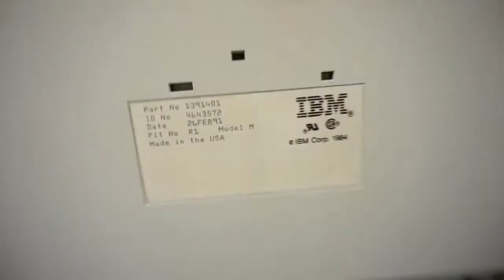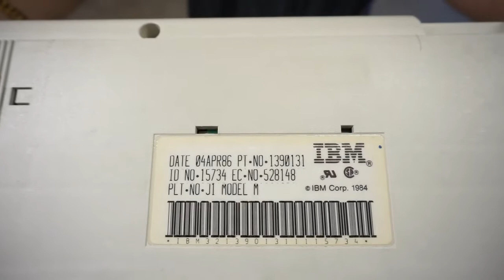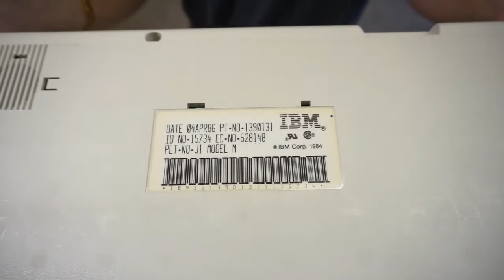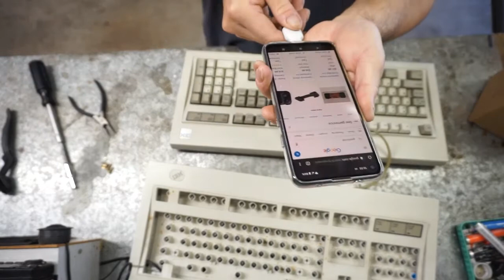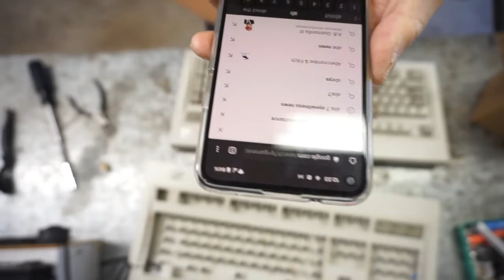Model M keyboard 30th birthday teardown / assembly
I had a IBM Model M that hadn't been cleaned that just happened to turn 30 years old. Gave it a full cleaning for its birthday, and also brought out its 35 year-old sibling to plug straight into my brand-new 5G Pixel phone.